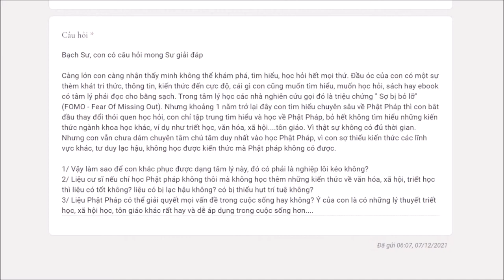582. Cư sĩ chỉ học Phật pháp có bị lạc hậu?